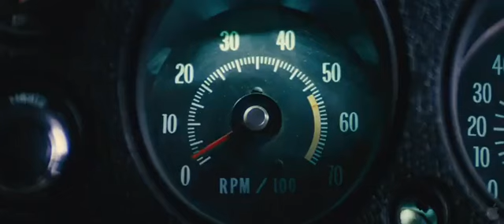Tom Cruise excerpt Jack Reacher🔥💪